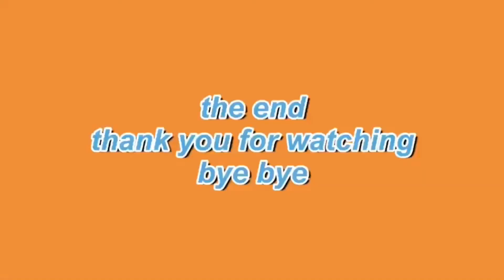‎˗ˏˋ FAMILY VLOG ´ˎ˗ 📟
Nickname : Noey ✿
Class : 4.1
No. : 18 ( *´ސު｀*)

*･῾ ᵎ🌷⌇ ⁺◦ 🥣 : - ꒱